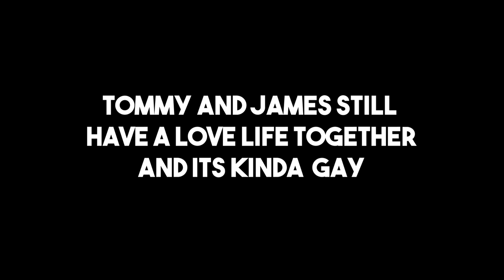Far Cry 5 Multiplayer Is A MESS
► If you enjoyed this video, we would appreciate a like to show support!

SOFTWARE USED
►Fraps
►Audacity
►Adobe After Effects
►Photoshop
►Handbrake
►Discord (To talk to each other)